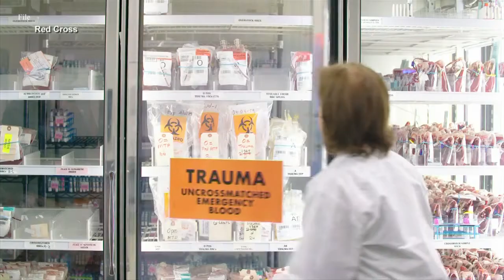Why donating blood is so important and the reason for the shortage right now